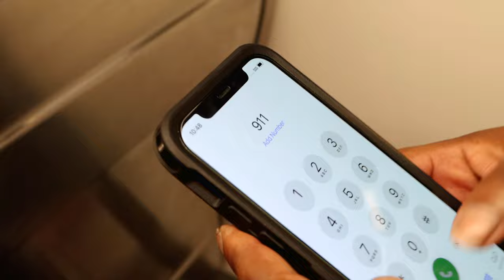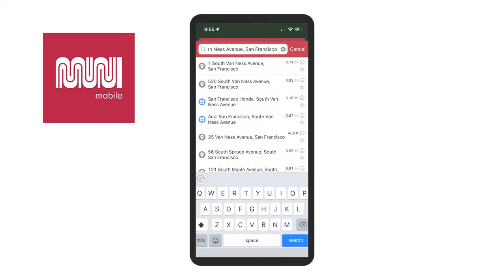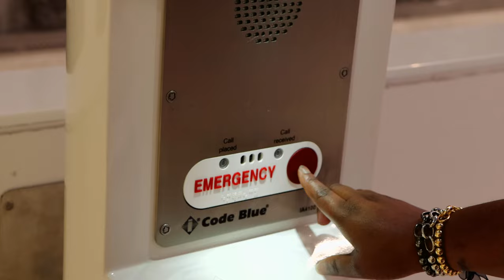MuniSafe Tips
Muni provides service to thousands of people every day. Staying safe and treating your fellow riders with kindness and respect is important. Chief Security Officer Kimberly Burrus provides some tips on keeping Muni safe for everyone.